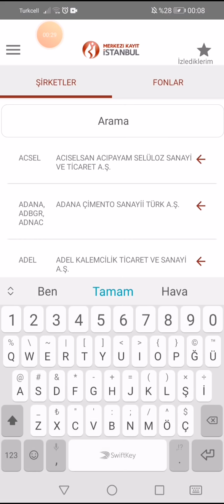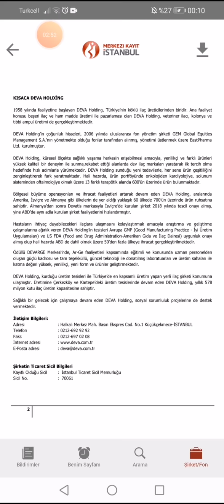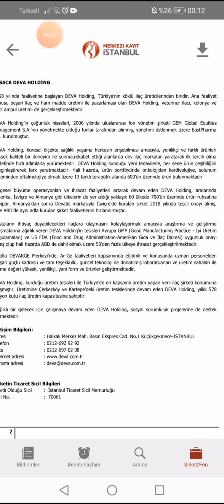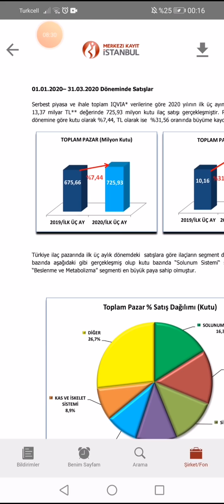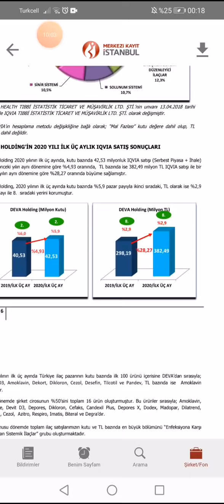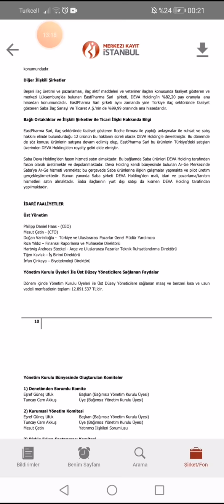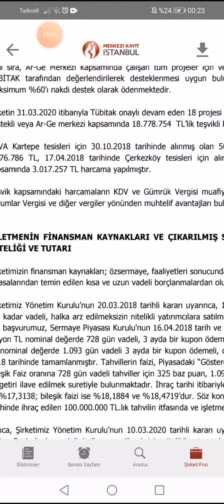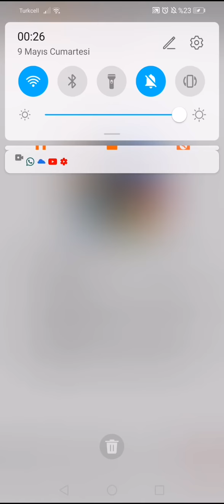Deva faaliyet raporunu okudum. Büyüme devam eder, diye anladım.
selam,
  Faaliyet raporunu okumadan, firmanın geleceğini göremeyiz, firmanın kendi beyanları ile  finansal raporlara yansıyan bilançodaki cirolar kârları birleştirip anlam  çıkarabilirsek gerçek anlamda firmayı tanımış oluruz,  firmanın gelecekte neler yapılabileceğini öğrenmiş oluruz.
  Bunlar yapılamadan yazılan,  konuşulan her şey sadece yorum, tahmin olarak kalır; gerçek ile alakası tam olamaz, riski çok yüksek olur, tutma olasılığı çok düşer, zararların artmasına neden olma ihtimali artar.
   Bu sebeple mutlaka sektörel analiz yapılmalıdır, faaliyet raporu okunmalidir, grafikten geçmiş performans kontrol edilmelidir, kantitatif verileri incelenebilmelidir, fk, PD dd, Özkaynaklari, ödenmiş sermayesi, gibi kavramlar;  tam dört dörtlük, bilinmelidir.

     bütün bunlara göre hisseye değer biçmesini bilmek lazım, bütün bunlara göre hissenin 1-2-3+5-10 yıl içinde nerelere gidebileceğini hesaplayabilmek görebilmek gerekir,  böyle analiz yapılırsa başarı artar, para kazanma  şansı artar, piyasinin işleyişinden fazla zarar görülmez, etkilenilmez,

     yoksa bunlari bilmeden, anlamadan, yorumlayamadan yapılacak ahkam kesmeler yatırımlar hüsran ile zarar ile sonuçlanabilir, insanı hayal kırıklığına götürebilir, insanı mahçup edebilir.

Ben bunları yapabildiğimi gördüğüm  için  özgüvenim fazla, rahatlıkla ahkâm kesiyorum, meydan okuyorum. Öyle kuru kuru yapılan aç kabadayılık değil yaptıklarım
   anlayışınız desteğiniz için sevgiler saygılar sunarım